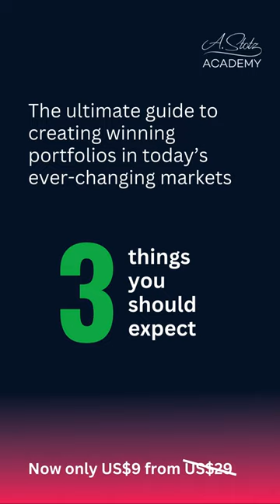A Random Walk Down Wall Street short course investing valueinvesting valueinvesting #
Announcing my new short course on the book “A Random Walk Down Wall Street” by Burton G. Malkiel, a renowned American economist, as part of the Create Stock Portfolio Series.

The ultimate guide to creating winning portfolios in today’s ever-changing markets.

- Understand what it takes to invest
- Consider behavioral finance principles
- Follow best practices